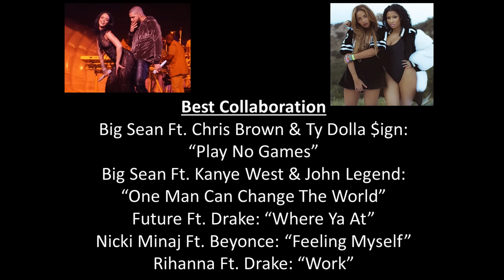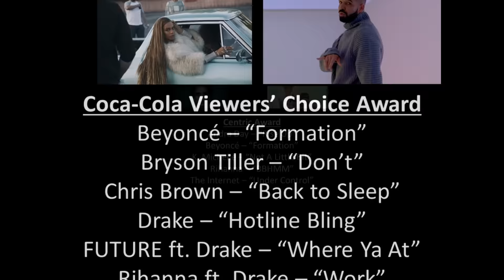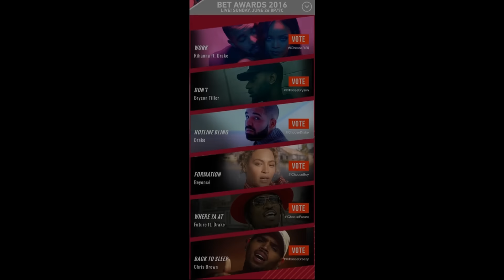REFRESHER: BET Awards 2016 Nominees (CHECK VIDEO & DESCRIPTION) Airs LIVE 6/26/16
On Sunday, June 26, at the Microsoft Theater in Los Angeles, the 2016 BET Awards will be held. The annual ceremony, which will air live at 8 p.m. EDT on BET, will celebrate the best in music, acting, sports and other areas of entertainment from the past year.

The 2016 installment will also pay tribute to the artist Prince, who died in April 2016, with a performance by Sheila E., The Roots, D’Angelo and Janelle Monae. Other performers set to rock the stage on Friday include Alicia Keys, Bryson Tiller, Usher, Future and Maxwell.

Check out the full list of celebrities nominated for a BET award below:

Beyonce —  “Formation”
Bryson Tiller — “Don’t”
Drake — “Hotline Bling”
Kendrick Lamar —  “Alright”
Rihanna ft. Drake — “Work”

Video Director of the Year
Benny Boom
Colin Tilley
Tech n9ne
Director X
Hype Williams

Centric Award
Andra Day — “Rise Up”
Beyonce — “Formation”
K. Michelle — “Not a Little Bit”
The Internet — “Under Control”
Rihanna — “Bitch Better Have My Money”

Coca-Cola Viewers’ Choice Awards
Beyonce — “Formation”
Bryson Tiller — “Don’t”
Chris Brown — “Back to Sleep”
Drake — “Hotline Bling”
Future ft. Drake — “Where Ya At”

Best Female R&B/Pop Artist
Adele
Andra Day
Beyonce
K. Michelle
Rihanna

Best Male R&B/Pop Artist
Bryson Tiller
Chris Brown
Jeremih
The Weeknd
Tyrese Gibson

Best Group
2 Chainz & Lil Wayne
Drake & Future
Puff Daddy & The Family
Rae Sremmurd
The Internet

Best Collaboration
Big Sean feat. Chris Brown & Ty Dolla $Ign – "Play No Games"
Big Sean feat. Kanye West & John Legend – "One Man Can Change the World"
Future feat. Drake – "Where Ya At"
Nicki Minaj feat. Beyoncé – "Feeling Myself"
Rihanna feat. Drake – "Work"

Best Male Hip Hop Artist
Drake
Fetty Wap
Future
J. Cole
Kanye West
Kendrick Lamar

Best Female Hip Hop Artist
Dej Loaf
Lil Kim
Missy Elliott
Nicki Minaj
Remy Ma

Benny Boom
Chris Brown
Colin Tilley & The Little Homies
Director X
Hype Williams

Alessia Cara
Andra Day
Bryson Tiller
Kehlani
Tory Lanez

Dr. Bobby Jones Best Gospel/Inspirational Award
Anthony Brown & Group TherapyErica Campbell
Kirk Franklin
Lecrae
Tamela Mann
Tasha Cobbs

Best Actress
Gabrielle Union
Kerry Washington
Taraji P. Henson
Tracee Ellis Ross
Viola Davis

Best Actor
Anthony Anderson
Courtney B. Vance
Idris Elba

Youngstars Award
Amandla Stenberg
Quvenzhané Wallis
Silentó
Willow Smith
Yara Shahidi

Best Movie
“Beasts of No Nation”
“Concussion”
“Creed”
“Dope”

Sportswoman of the Year
Cheyenne Woods
Gabrielle Douglas
Serena Williams
Skylar Diggins
Venus Williams

Sportsman of the Year
Cam Newton
Kobe Bryant
Lebron James
Odell Beckham Jr.
Stephen Curry

Best International Act Africa
Aka (South Africa)
Black Coffee (South Africa)
Cassper Nyovest (South Africa)
Diamond Platnumz (Tanzania)
Mzvee (Ghana)
Serge Beynaud (Cote D'ivoire)
Wizkid (Nigeria)
Yemi Alade (Nigeria)

Best International Act U.K.
Kano
Krept & Konan
Lianne La Havas
Skepta
Stormzy
Tinie Tempah

BET Awards 2016, BET awards, nominees, nominations, full list, Sunday, June 26, Beyonce, Drake, Rihanna, Nicki Minaj, Instra-TV